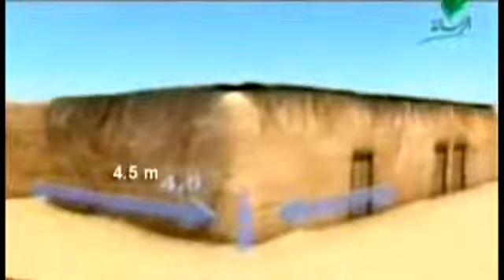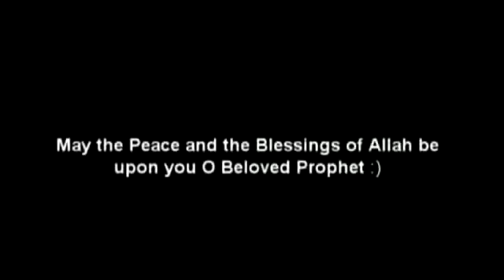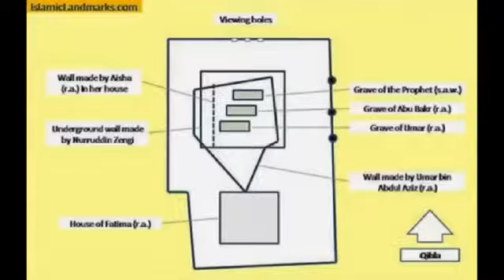Ya Nabi Salaam Alaika يا نبي سلام عليك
SLMZ FROM SOUTH AFRICA! - Welcome to Nasheeds International!
Ya Nabi Salaam Alaika  يا نبي سلام عليك  Salaam & Salawaath on Prophet Muhammed (S.A.W.), by and all the Prophets. amn. This Medley includes Aaqa lelo salaam from my first album The  99 Names of Prophet Muhammad S.A.W. Made famous on LotusFm South Africa, Deenyath with Mlna Rafick Hassan

"During this troubled time, let's recite Durood/Salawaath/Sholowath/Salaam in abundance on our Beloved Nabi Muhammad (S.A.W.). Especially on the day of Jumua. Our Prophet (S.A.W.) said that those who would be nearest to him on the Day of Qiyaamath, would be the ones who recited Durood/Salawaath extensively. يا نبي سلام عليك
YA ALLAH, MAY WE BE THOSE BLESSED TO BE NEAR HIM, ON THAT DAY INSHA ALLAH...AMEEN & MAY MY WORK INSPIRE MANY, LONG AFTER I MAKE PARDA FROM THIS DUNIYA. AMEEN - INAYET PETKER SA 2020

BREAKING NEWS! NASHEED & NAATH COACHING VIDEOS COMING SOON! DON'T MISS WEEKLY UPLOADS!

The Nasheed & Videos on this Channel explore the huge contribution our Beloved Prophet Muhammad (S.A.W.) has made and continues to make in all our lives..! As well fundamental aspects of Islam. May Allah accept ameen.

INAYET PETKER is a Seasoned International Recording Artist with 25 ALBUMS TO DATE!!. All the voices in the lead and chorus on his tracks are his voices, rearranged and recomposed by himself.
With extensive vocal training and expertise gained in the USA for ten years,  Inayet Petker has performed to large audiences worldwide! He performs in English, Arabic, Urdu, Hindi. Inayet has even released the Kalimas and Duroods in isiZulu; one of the many African languages of South Africa!

Forward this link to family and friends.

wasSalaam from THE TEAM in SA